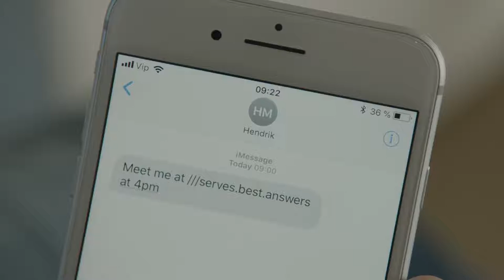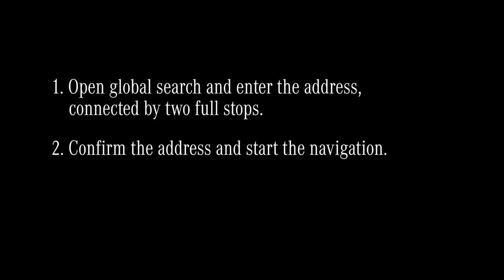2019 NEW Mercedes-Benz A-Class - "How to Use" Just Like You